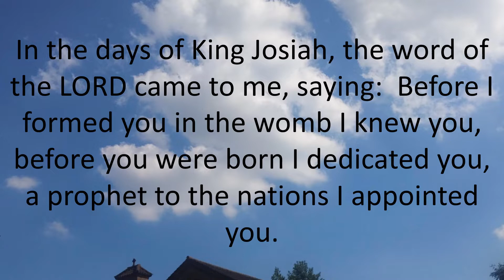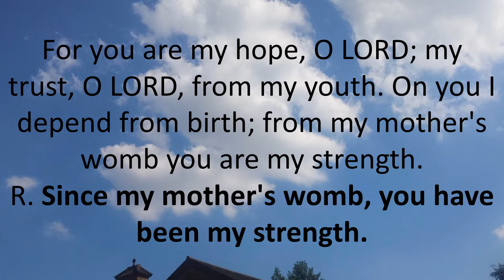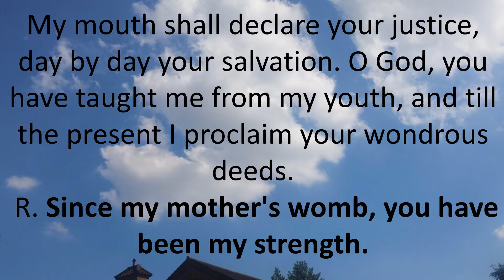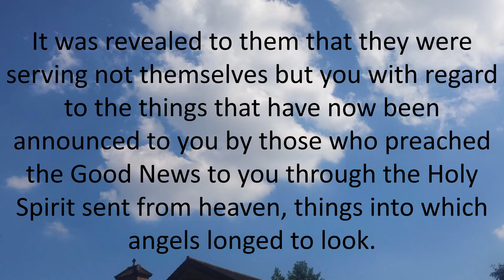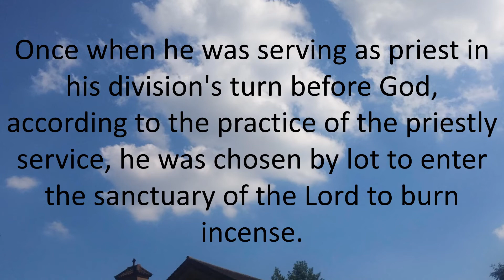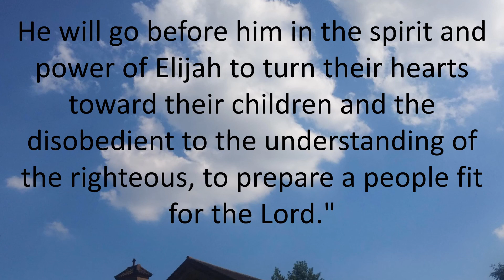Daily Bible Reading 24 June 2018 Solemnity of the Nativity of Saint John the Baptist Vigil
Daily Bible Reading 24 June 2018 of Catholic Mass
June 24, 2018 - Solemnity of the Nativity of Saint John the Baptist - Vigil
Solemnity of the Nativity of Saint John the Baptist - Vigil
Lectionary: 586
Reading 1JER 1:4-10
In the days of King Josiah, the word of the LORD came to me, saying:

before you were born I dedicated you,
a prophet to the nations I appointed you.

"Ah, Lord GOD!" I said,
"I know not how to speak; I am too young."
But the LORD answered me,
Say not, "I am too young."
To whomever I send you, you shall go;
whatever I command you, you shall speak.
Have no fear before them,
because I am with you to deliver you, says the LORD.

Then the LORD extended his hand and touched my mouth, saying,

See, I place my words in your mouth!
This day I set you
over nations and over kingdoms,
to root up and to tear down,
to destroy and to demolish,
to build and to plant.
Responsorial PsalmPS 71:1-2, 3-4A, 5-6AB, 15AB AND 17
R. (6) Since my mother's womb, you have been my strength.
In your justice rescue me, and deliver me;
incline your ear to me, and save me.
R. Since my mother's womb, you have been my strength.
for you are my rock and my fortress.
O my God, rescue me from the hand of the wicked.
my trust, O LORD, from my youth.
On you I depend from birth;
from my mother's womb you are my strength.
My mouth shall declare your justice,
day by day your salvation.
and till the present I proclaim your wondrous deeds.
Reading 2 1 PT 1:8-12
Beloved:
Although you have not seen Jesus Christ you love him;
even though you do not see him now yet believe in him,
you rejoice with an indescribable and glorious joy,
as you attain the goal of your faith, the salvation of your souls.

Concerning this salvation,
prophets who prophesied about the grace that was to be yours
searched and investigated it,
investigating the time and circumstances
that the Spirit of Christ within them indicated
when he testified in advance
to the sufferings destined for Christ
and the glories to follow them.
It was revealed to them that they were serving not themselves but you
with regard to the things that have now been announced to you
by those who preached the Good News to you
through the Holy Spirit sent from heaven,
things into which angels longed to look.
AlleluiaSEE JN 1:7; LK 1:17
R. Alleluia, alleluia.
He came to testify to the light,
to prepare a people fit for the Lord.
R. Alleluia, alleluia.
GospelLK 1:5-17
In the days of Herod, King of Judea,
there was a priest named Zechariah
of the priestly division of Abijah;
his wife was from the daughters of Aaron,
and her name was Elizabeth.
Both were righteous in the eyes of God,
observing all the commandments
and ordinances of the Lord blamelessly.
But they had no child, because Elizabeth was barren
and both were advanced in years.
Once when he was serving
as priest in his division's turn before God,
according to the practice of the priestly service,
he was chosen by lot
to enter the sanctuary of the Lord to burn incense.
Then, when the whole assembly of the people was praying outside
at the hour of the incense offering,
the angel of the Lord appeared to him,
standing at the right of the altar of incense.
Zechariah was troubled by what he saw, and fear came upon him.
But the angel said to him, "Do not be afraid, Zechariah,
because your prayer has been heard.
Your wife Elizabeth will bear you a son,
and you shall name him John.
And you will have joy and gladness,
and many will rejoice at his birth,
for he will be great in the sight of the Lord.
John will drink neither wine nor strong drink.
He will be filled with the Holy Spirit even from his mother's womb,
and he will turn many of the children of Israel
to the Lord their God.
He will go before him in the spirit and power of Elijah
to turn their hearts toward their children
and the disobedient to the understanding of the righteous,